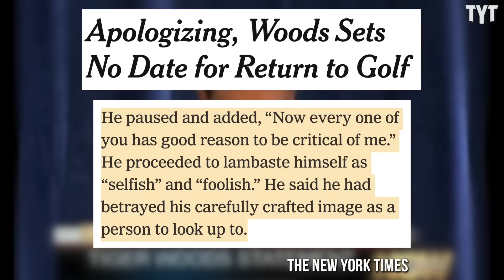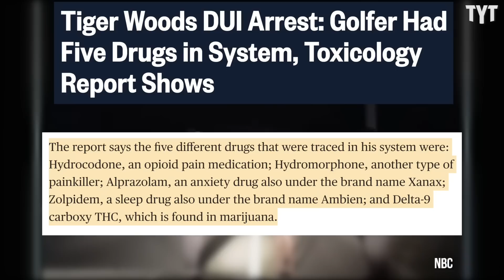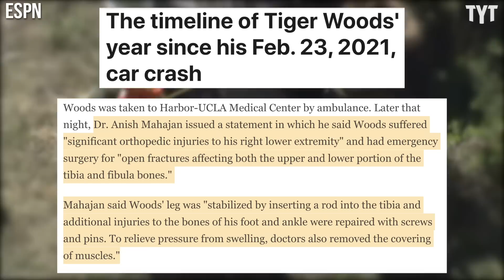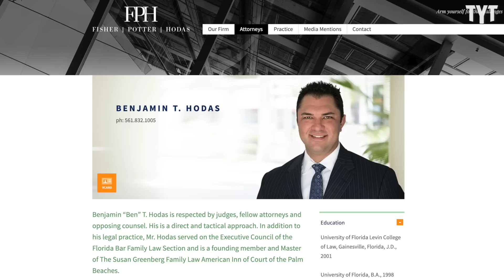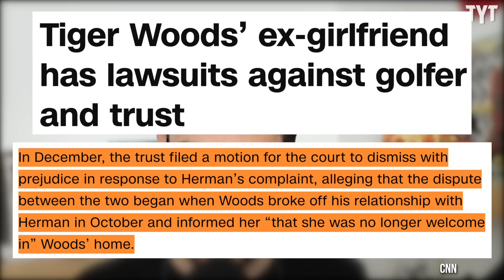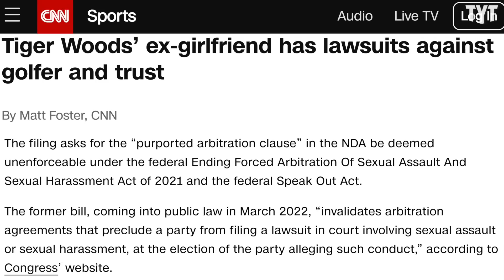Tiger Woods Lawsuit Exposes Dark Side Of Power And Wealth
Legendary golfer Tiger Woods is back in the news after a recent ex-girlfriend sued him and one of Woods' trusts in order to get out from under an NDA agreement. Rick Strom breaks it down.

Rick Strom